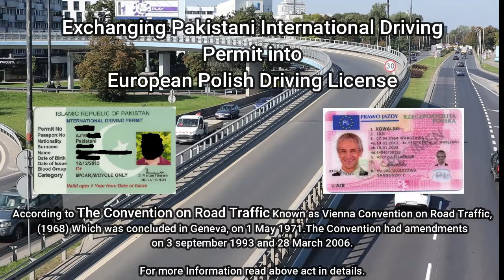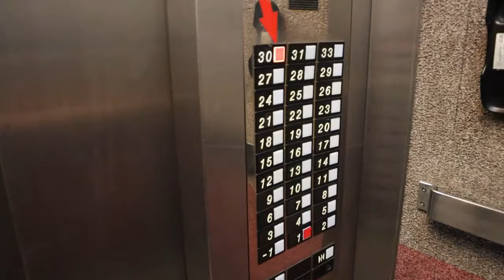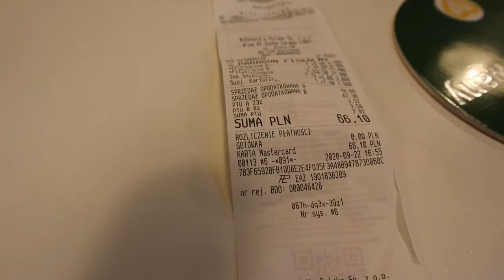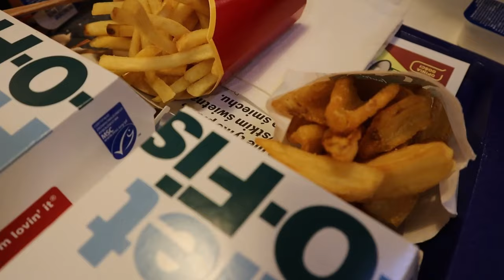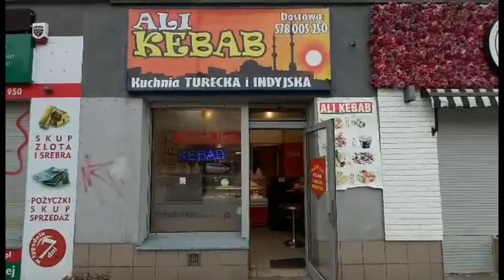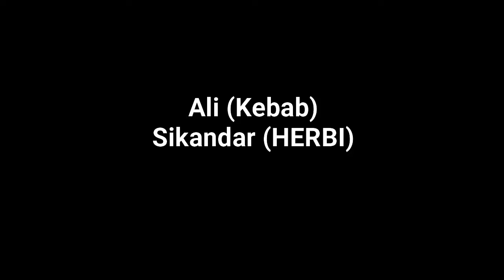Warsaw!Poland!City Centre.Last Episode.Best European Pakistani Urdu,Hindi Travel Vlog.Halal Food.FUN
Hi Viewers,
I am uploading my 3rd and last Episode of Warsaw,Poland it is about LifeStyle in City Centre,Palace of Cultural & Science (Palac Kultury).
Beautiful Shopping mall Zlote Tarasy, Vistula River, and Connecting with different background people. Very Informative please watch Episode 1 & 2 if you did't watch. I will be waiting for your positive comments if you like my Videos & efforts.